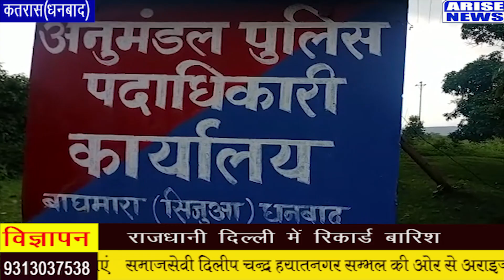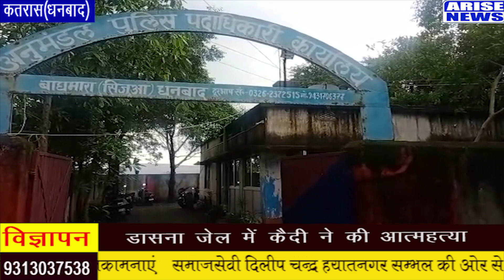एक महिला की हत्या के आरोपियों की गिरफ्तारी के लिए दर दर भटक रहे हैं उनके परिजन।